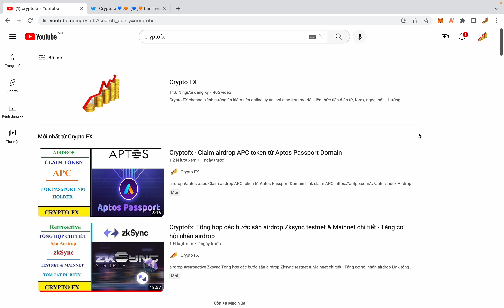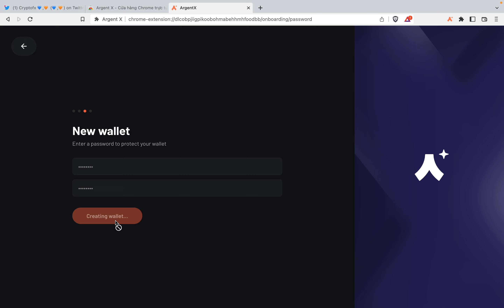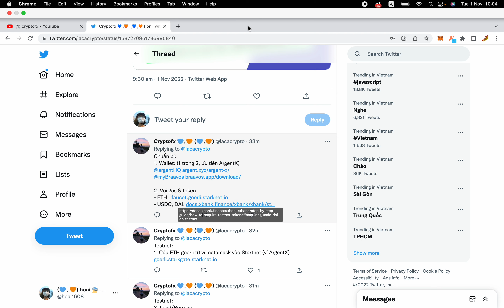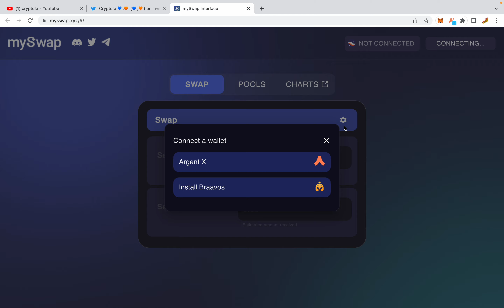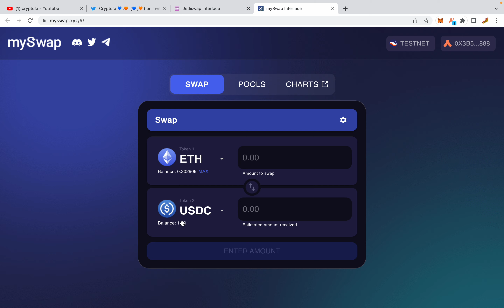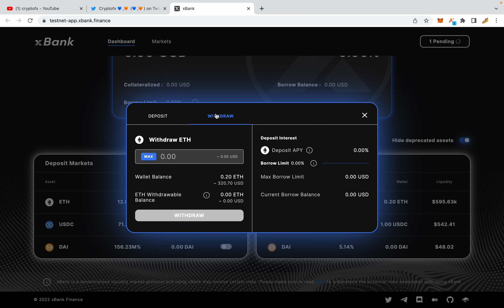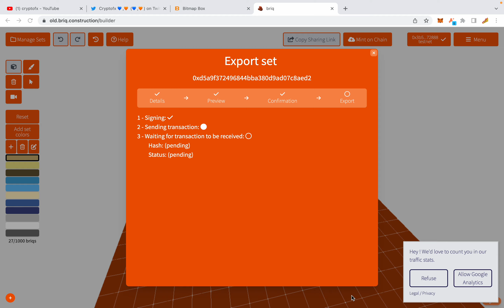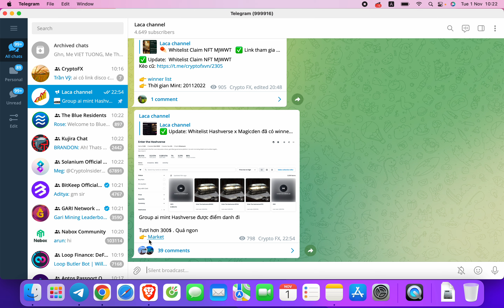Cryptofx: Săn airdrop Starknet - Tham gia testnet Starknet cơ hội airdrop nghìn $ (Tham gia free)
Săn airdrop Starknet - Tham gia testnet Starknet cơ hội airdrop nghìn $ (Tham gia free)

Đăng ký Sàn Binance & Houbi - FTX với link chiết khấu 50% phí giao dịch trọn đời: